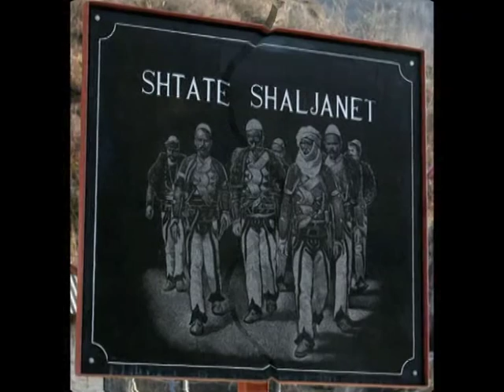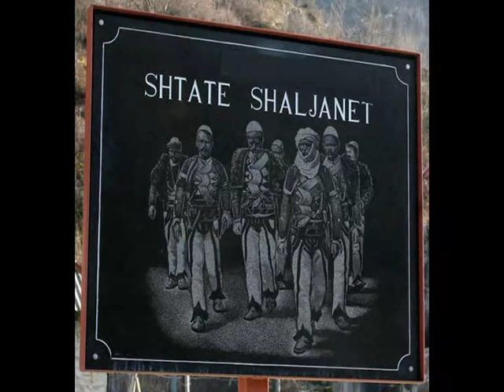Nam ka ba Shala ne Shkoder! & Vellezerit Qetaj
Kenge folklorike trimerie kushtuar Marash Palit dhe shokve te tij